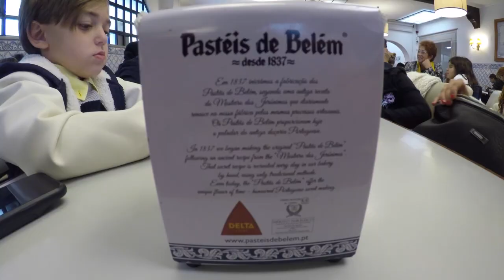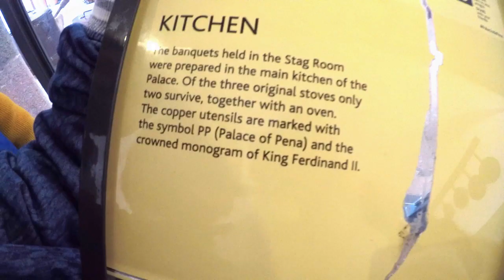Portugal for Christmas with the Kids!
During Christmas 2018 we traveled to Portugal with our kids to experience the seasons in this beautiful European country. We were there for the lighting of the Chritmas lights. We rented our own apartment and felt like locals walking around the streets for many days. Beautiful country and great to visit with kids.

Electro-Light - Discovery [House] is free to use on YouTube as long as you credit Electro-Light